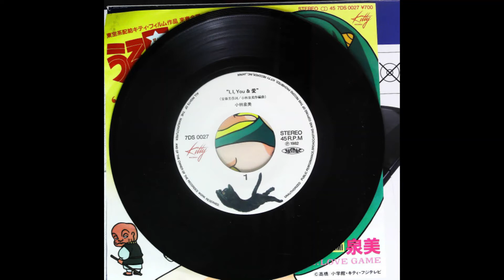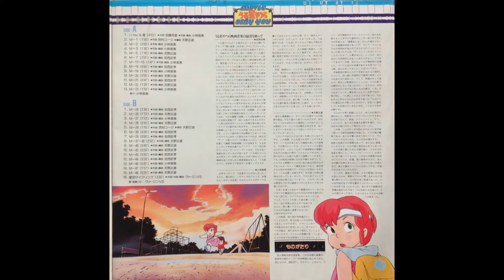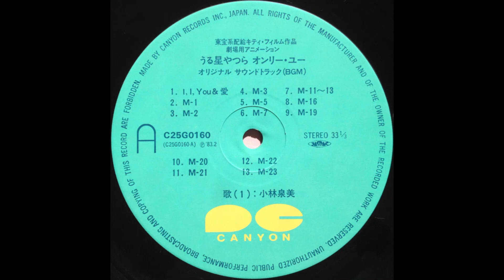Izumi Kobayashi / 小林泉美 - I, I, You & 愛 [I, I, You & Ai] (Extended Edit)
The opening theme music to Urusei Yatsura: Only You, and the third closing theme music (but sped up) for the TV series.

One of my top 10 favourite UY songs. I attempted to edit an extended mix to emphaise the reggae backing. I think this is only UY theme that attempts reggae. My edit is not perfect, and maybe if I can get a hold of a better edit of the Karaoke version I can mix it better.

Edited from the album version and the "Urusei Yatsura: Karaoke Music Parade" version.
*Written by 小林泉美 (Kobayashi Izumi).
*Lyrics by 安藤芳彦 (Yoshihiko Ando).

**I don't monetise these videos. Any revenue goes to the publishers and the artists, as they should.**